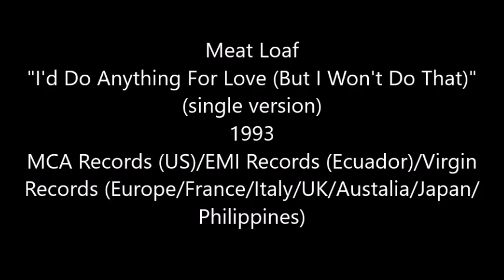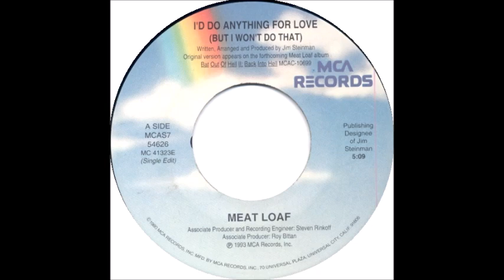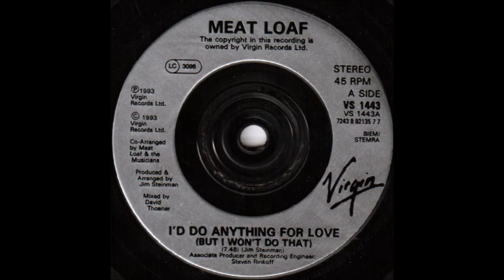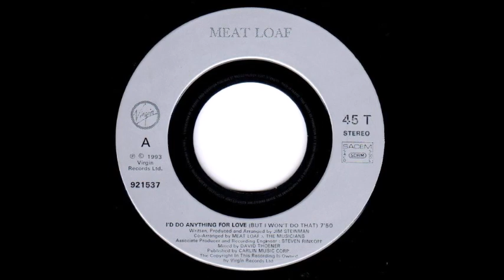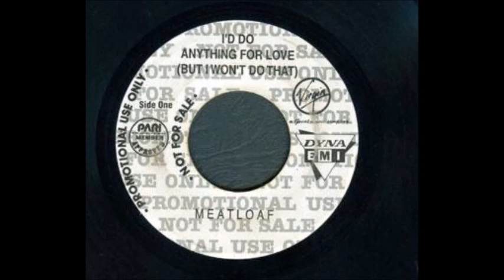Meat Loaf - I'd Do Anything For Love (single version) (1993)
This is the single 45 version of Meat Loaf's biggest hit single in his musical career. "I'd Do Anything For Love (But I Won't Do That)", the debut single off his 1993 album, "Bat Out Of Hell II: Back Into Hell".

The song not only made it to #1 in the US, but also in Switzerland, Germany, Ireland, Belgium, New Zealand, the Netherlands, Norway, Sweden, Australia,
Canada, and the UK. It also peaked at #4 in France and #10 on the Billboard Mainstream Rock Tracks chart.

Prior to this feat, Loaf's biggest hit was in 1978 when "Two Out Of Three Ain't Bad" peaked at #11 on the Billboard Hot 100 and #9 on the Cash Box Top 100.